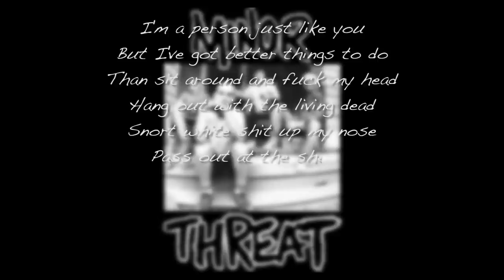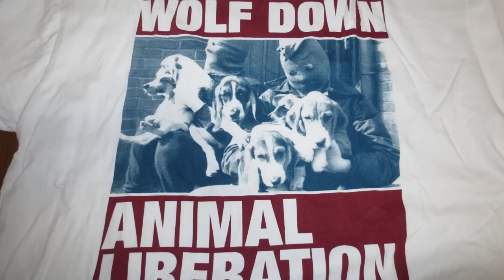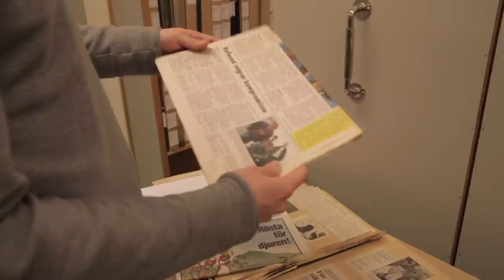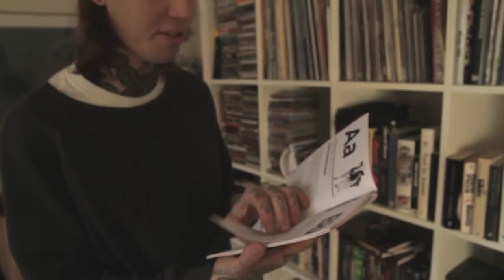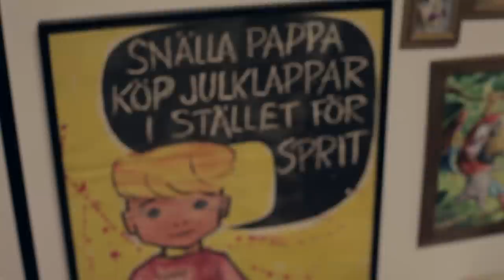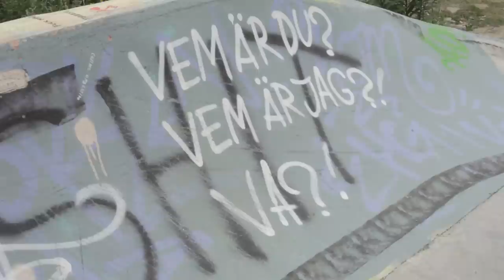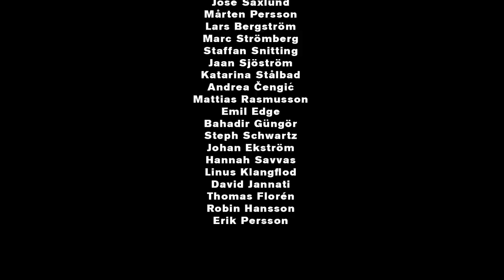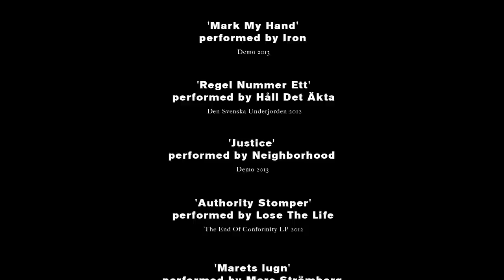Trogen till döden [Full movie]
English and spanish subtitles available. Watch in 1080p for best picture.
This is a DIY project but if you want to make donations feel free to use Paypal to:

Trogen till döden (True Till Death)
Director/camera: Andreas Ljungman
Edited by: Niclas Lindahl and Andreas Ljungman
English subtitles: Andrea Cengic and Klas Sivertson
Spanish subtitles: X